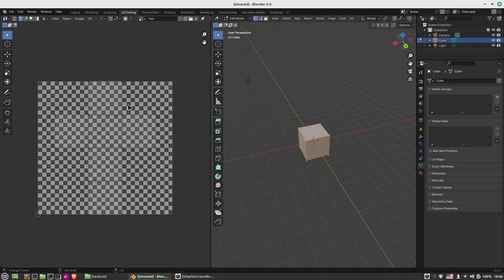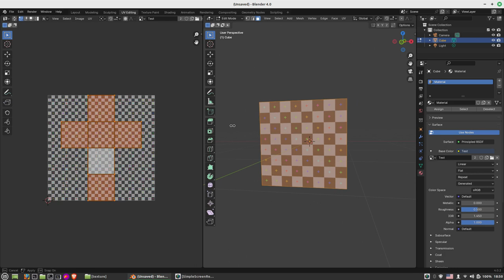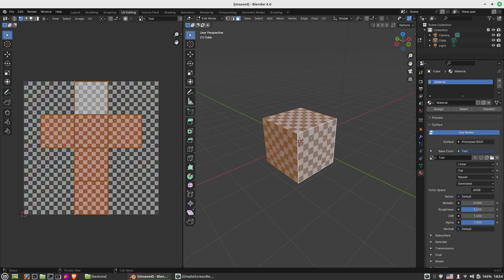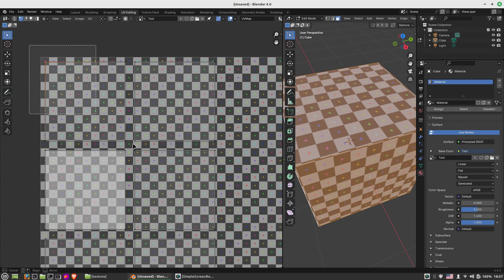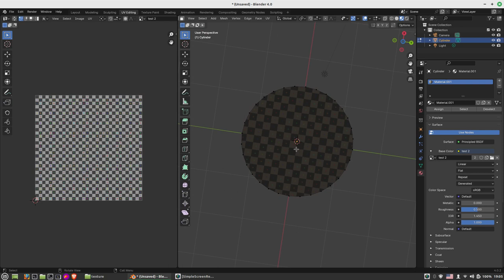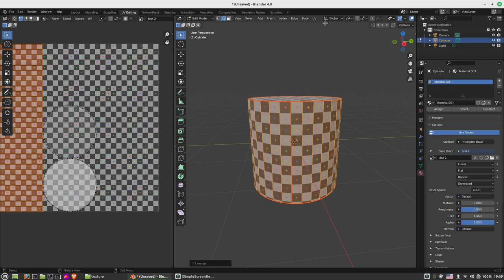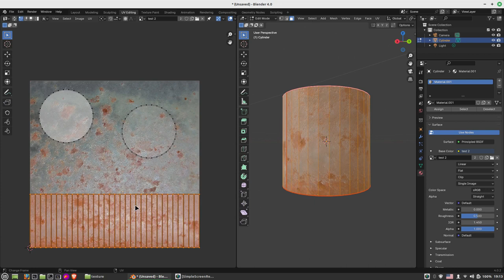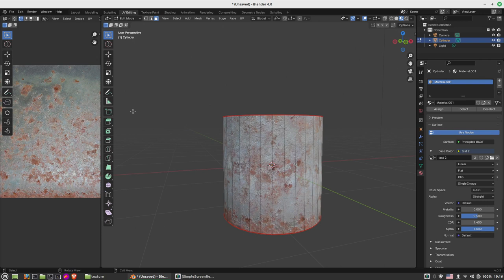Blender tutorijal 25 - UV Unwrap za pocetnike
U ovom videu je prikazan UV Unwrap za pocetnike.